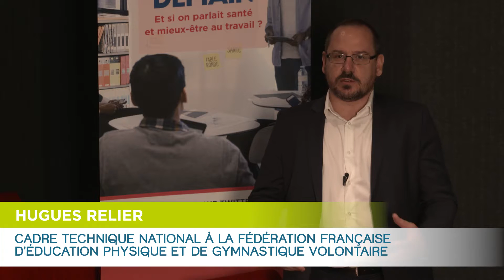PST2017 L’activité physique et la santé au travail, fortement liés ?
Sébastien Chabal, ancien international de rugby et fondateur de concept sport, Karl Olive, maire de Poissy et Hugues Relier, cadre technique national à la FFEPGV répondent à nos questions concernant le lien de l’activité physique et la santé au travail.